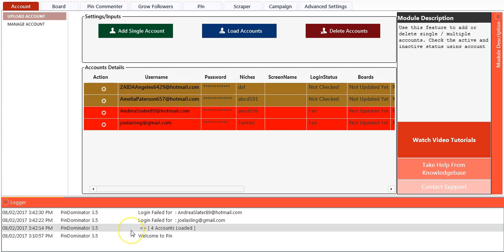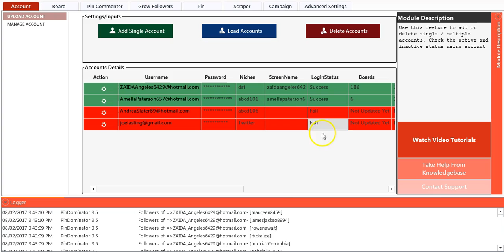PinDominator - Load Accounts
This module will help you to know, how to Load multiple pinterest accounts saved in a text file into the software.